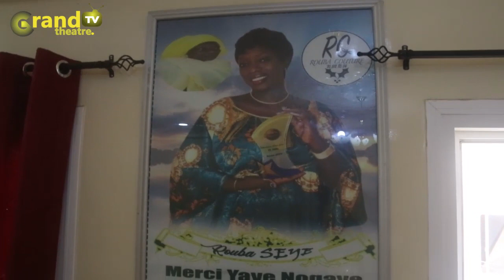Rouba Séye sermonne les jeunes couples "sama yaay meussoul tontou sama papa"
♯Sénégal ♯kebetu♯team221♯grandThéâtretv